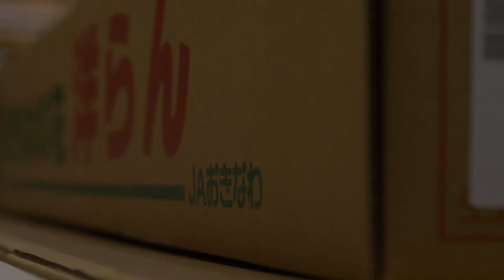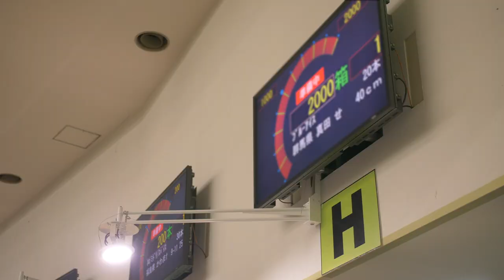Visiting Tokyo's Ota Flower Market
In this video, follow Nicolai Bergmann on one of his regular morning visits to Tokyo's flower market for an exclusive behind-the-scenes look.
Find out exactly what he looks for in flowers, how modern flower auctions work through technological innovation, and enjoy first-hand perspective on the relationships he's forged over the years.